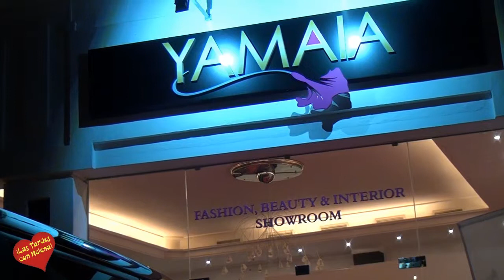Inauguración de Casa Rusia Yamaia Las Tardes con Helena